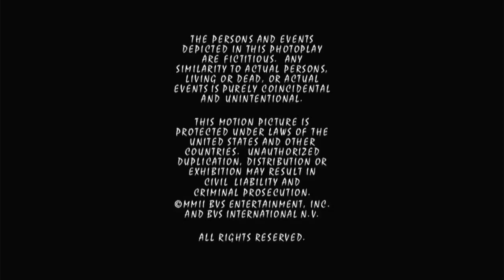Cierre DVD Lo Mejor de Power Rangers 2003 (Argentina)